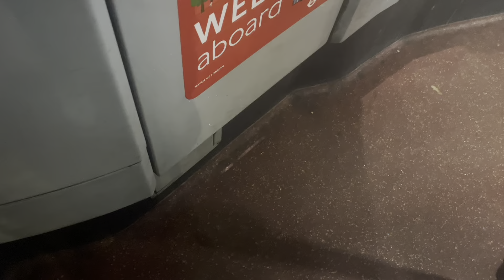(Thrash + Turbo Leak) Journey on Route 407 Transport UK London SN61DFX 2406 22/11/24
So we take a journey on Route 407, Number Plate SN61DFX, Fleet Number 2406, so yeah more Hybrid chassis of the E400 Hybrids, this one has a turbo leak which is nice there I do rate that and the driver was going calm too which is pretty nice and I kinda like the 407 at night it’s very relaxing tbh so yeah I didn’t do the full journey to Caterham as it’ll take too long and this route was proposed to be cutback to West Croydon but never did so the Caterham but gets to stay which I love but for now I’m quite tired so do sub so I can hit 2k cheers.

Route 407

Number Plate SN61DFX

Operator Transport UK London

Garage Beddington Cross (BC)

Sutton, Town Centre to Caterham